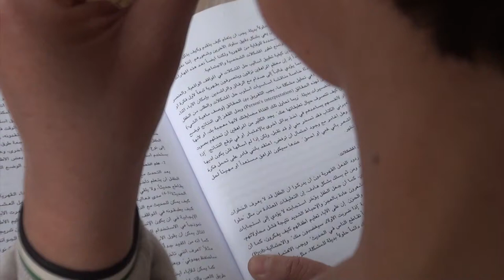أنصاف نصر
نشأت انصاف نصر في إحدى قرى محافظة السويداء، ولم تكمل دراستها بسبب عدم وجود مدارس للمرحلة الإعدادية في القرية، حيث رفض أبوها أن يرسلها الى مدرسة بعيدة، تقول، "شكل ترك المدرسة الصدمة الأولى في حياتي، خصوصاً أني كنت من المتفوقات في المدرسة وأحلم بمتابعة دراستي، بقيت تلك الرغبة في داخلي نحو خمس سنوات، حتى كبر أخي الأصغر وتقدم الى امتحان الشهادة الإعدادية، حينها قررت أن أشاركه في تقديم الامتحان رغم رفض والدي لذلك، ولكني أصريت هذه المرة على تنفيذ طموحي بمساعدة من أخي الذي كان يدرّسني كل ما يتلقاه في المدرسة، وفعلاً، نجحت في الامتحان وأحرزتُ المركز الثالث على مستوى المحافظة عن فئة الامتحانات الحرة".
لإكمال قراءة هذا المقال ولمشاهدة واستماع مقابلات مع سوريين زيارة موقع سير سورية على الرابط التالي